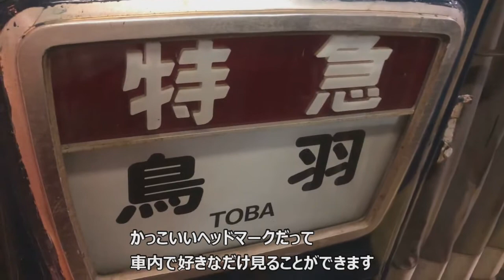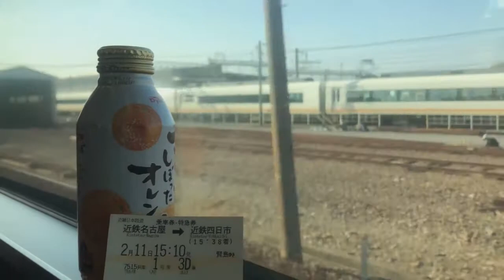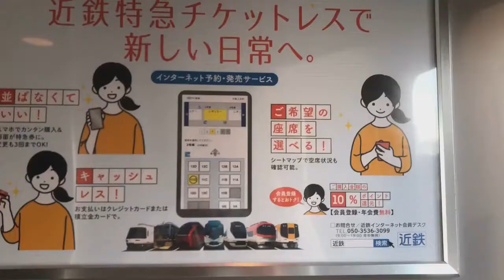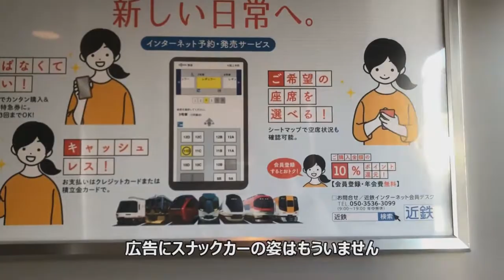スナックカーに乗車！！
スナックカーの定期運用終了１日前に乗ってきた様子です。
２月１１日に撮影しました。
近鉄名古屋駅では沢山の方が撮影に訪れていましたが
なるべく人が映らないように十分配慮しました。
が、気になる点があればコメントお願いいたします。